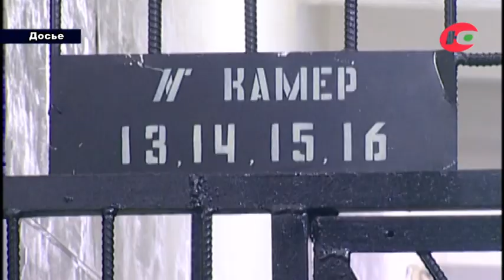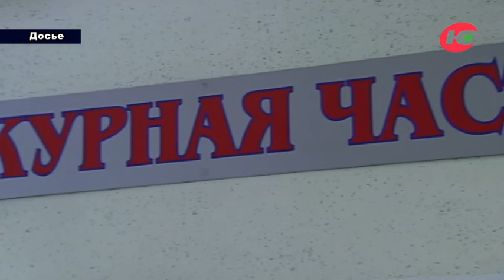Обзор криминальных новостей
Обзор криминальных новостей за неделю. Об этом, а также о нелегальном казино и других происшествиях на территории Югры в программе.